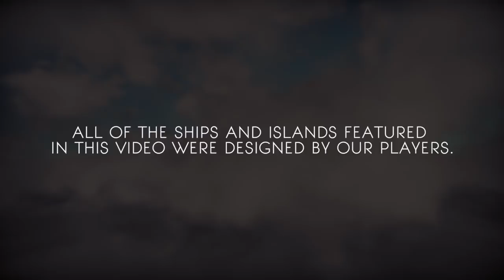WORLDS ADRIFT Official Gameplay Trailer (New Sandbox MMO Game) 2017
• Emergent Stories
Worlds Adrift is an MMO Sandbox where thousands of players explore a physical and persistent world with the freedom to set their own objectives. This creates an unpredictable environment, rich with the potential for emergent gameplay. Every encounter with creatures, players or new islands will bring with them new threats, experiences and conflicts.

• Work Together or Alone
Wander the skies as a nomad or form crews to aid one another in exploration and ship building. Pool resources to travel more safely and build greater skyships, or risk your life stowing away on an enemy ship. The choice is yours.

• Skills-Based Gameplay
There are no ‘levels’ or ‘levelling up’ in Worlds Adrift. Everything you do - from exploring forgotten ruins to defending your ship from other players and creatures, depends on the creativity and skills that you learn as you play.

• Freeform Co-op & PVP
As an open sandbox game, you must choose your allies carefully and be cautious when your crew encounters others who seek the same treasures. However, cooperating reaps rewards - craft and share items, show solidarity in team colors, and collaborate to build the most ambitious of skyships.